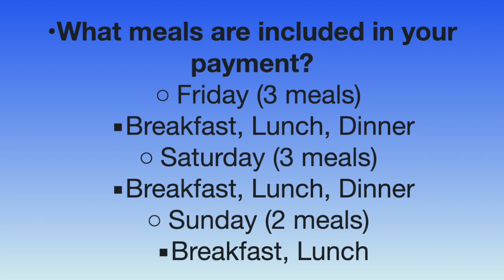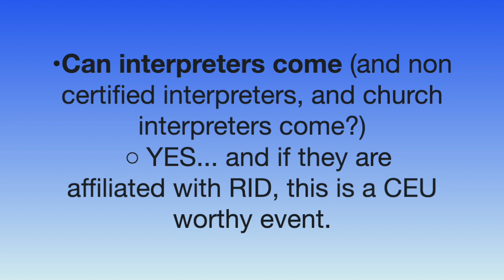Winter ASL Social and Workshop Event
Workshop/Service Registration Form